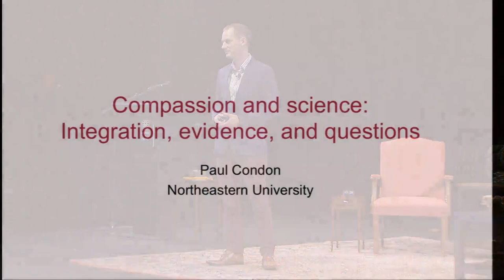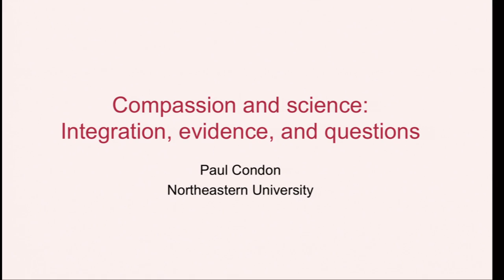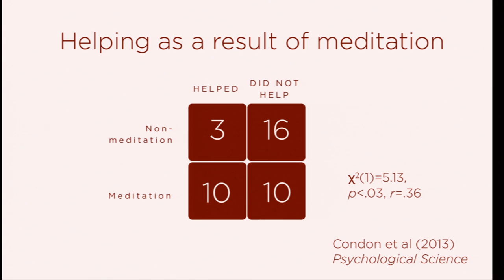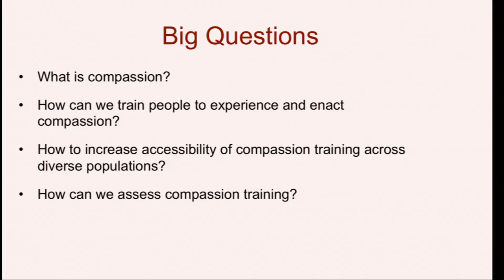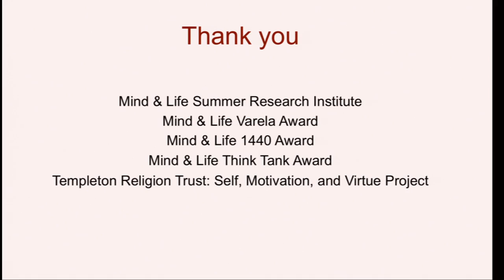Paul Condon | THE SCIENCE OF COMPASSION | 2017 Festival of Faiths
The 22nd annual Festival of Faiths | "Compassion: Shining like the Sun" | April 19-22, 2017 - Louisville, KY

Paul Condon is a postdoctoral research associate at Northeastern University in Boston, MA. His research lies at the intersection of social psychology and health psychology with the goal to understand the psychological processes that underlie personal and social wellbeing, with a particular emphasis on compassion.

In particular, he studies how prosocial emotions and contemplative practices, including meditation, shape positive social outcomes (e.g., bystander intervention, forgiveness, inclusivity, relationship formation) and health-related outcomes (e.g., cardiovascular  recovery from stress, craving and desire, social connectivity and support).

Curated by Susan Bauer-Wu with Mind and Life Institute and Thupten Jinpa, Pawan Sinha, Paul Condon and Tish Jennings.

Introduction by Thupten Jinpa, chair of the board of directors for Mind & Life Institute.

As a society, are we wired more for compassion or competition? Find out in this session exploring the intersection of science and wisdom. Representatives of the Mind and Life Institute share key findings from 30 years of scientific research and inquiry into compassion.

The presentation is curated by Susan Bauer-Wu, President of the Mind & Life Institute. Susan is joined by panelists Tish Jennings, University of Virginia (previous recipient of Mind & Life grants), Paul Condon, Northeastern University (previous Mind & Life grantee) and Pawan Sinha, MIT (speaker at 2015 Mind & Life Dialogue.)

To support more content like this, consider donating to the Center for Interfaith Relations, who hosts the annual Festival of Faiths.